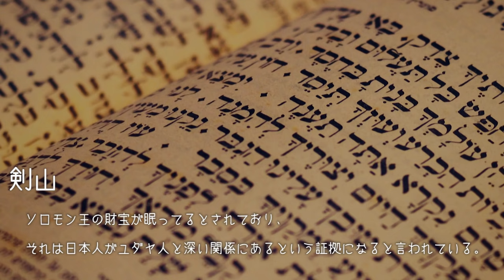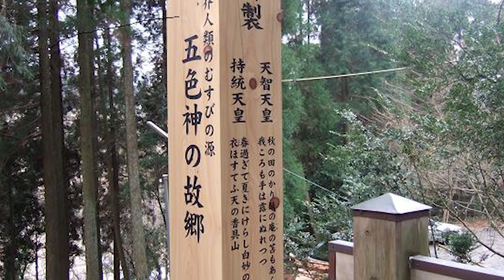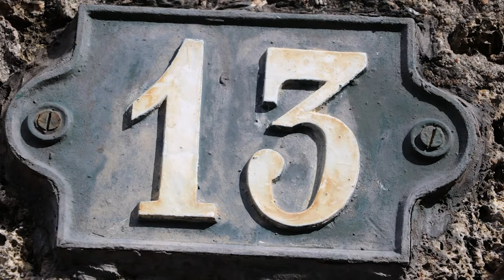日本列島を一直線に結ぶ謎の結界「レイライン」【都市伝説】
日本列島を奇妙な直線で結ぶ、謎の結界レイライン。日が昇る始点地と日が沈む始点を結んでいる、実はこのレイライン上にスカイツリーが建てられました。これは新時代へのメッセージが込められているのです。太陽の時代から月の時代へ。信じるか信じないかはあなた次第です。